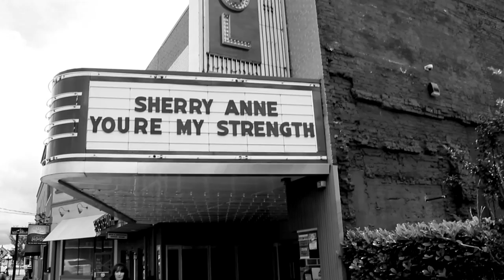You're My Strength - Sherry Anne (Official Video)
Performed and directed by Sherry Anne, “You're My Strength" was written by Toni Jolene Clay, and recorded on the 'STAND' project. It was filmed at the Capitol Theater in Lebanon, Tennessee.

“You're My Strength”
Sherry Anne

Writer: Toni Jolene Clay
Publisher: Yours For A Song/BMI
Music Producer: Toni Jolene Clay
Video Director: Sherry Anne
Video Editor: John Mathis, Jr.
Music mixed and mastered by: Vic Clay

Piano: Gary Prim
Acoustic Guitar and Fretless Bass: Matt Butler

LYRICS: "You're My Strength"

There are days when my faith becomes a stranger
And my mind is only on myself
It is then I know I place myself in danger
Foolish me, I put my armor on the shelf

Chorus:
You're my strength, and I'm my weakness
 Any good thing found in me, Lord, is You
And to restore me, You'll go to any length
I am my weakness, but You're my strength

You protect me, even in my folly
If it were not so, I'd long since be devoured
And the more I understand how to surrender
The closer I am to my finest hour

Chorus:
You're my strength, but I'm my weakness

Lord, I'm my weakness, but You're my strength

Purchase Sherry Anne's Books:
How Are Ya, Arya?
Quiet Wyatt is a Riot!

About Sherry Anne:
Sherry Anne is a Billboard charting artist, award-winning songwriter, national charting artist in Christian music radio and a 4-time Singing News Fan Awards Top 10 Favorite New Artist nominee.

However, Sherry Anne is more than just a recording artist, she is a also a motivational speaker for churches, schools and other venues, including national stages such as the National Quartet Convention, Dollywood and alongside Bill Gaither and The Gaither Vocal Band.

She has shared her life story of being born partially deaf and her journey into music on major Christian Networks such as 100 Huntley Street and TBN. Additionally, she has released two children's books, a children's CD and a closed captioned DVD.